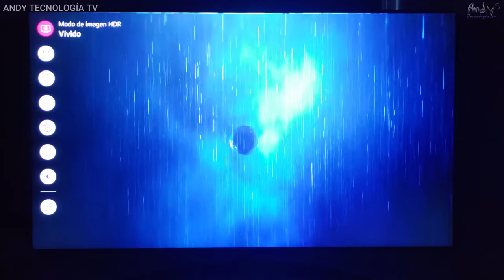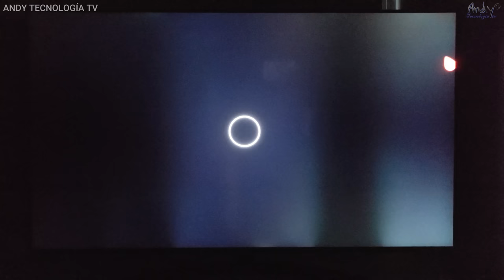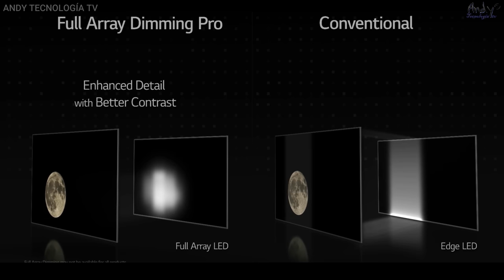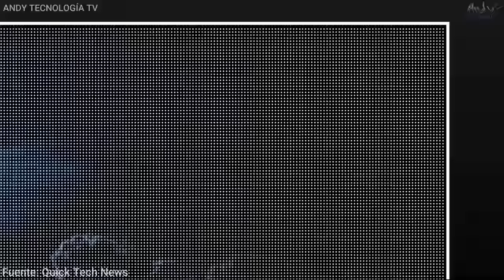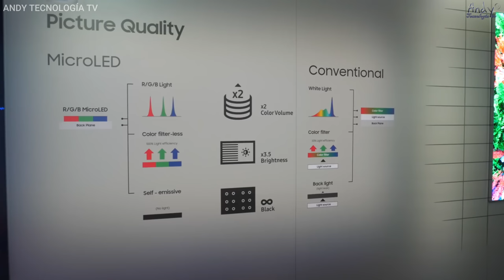LED vs mini LED vs micro LED vs Full Array Local Dimming - Smart TVs 4K, 8K HDR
Descubre cuáles son las diferencias entre las tecnologías de retroiluminación o luz de fondo aplicadas en televisores como lo son la LED, mini-LED, micro-LED y Full-Array junto con el Local Dimming o Atenuación local, también conocida como oscurecimiento local.

mini-LED TVs 4K y 8K HDR
micro-LED TVs 4K y 8K HDR
Full-Array Local Dimming